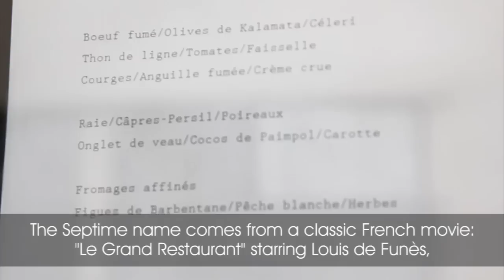Chef Bertrand Grébaut of Septime Paris on the Creative Process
With Paris' Septime recently ranked among the World's 50 Best Restaurants, chef Bertrand Grébaut explains his creative process.